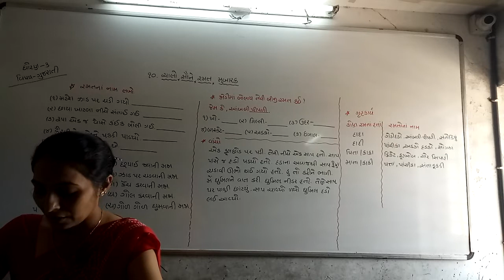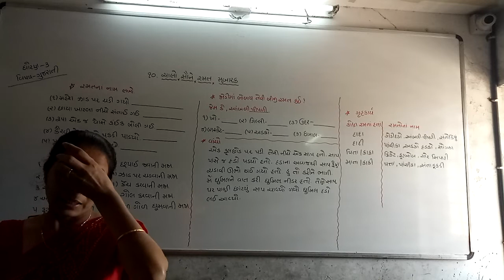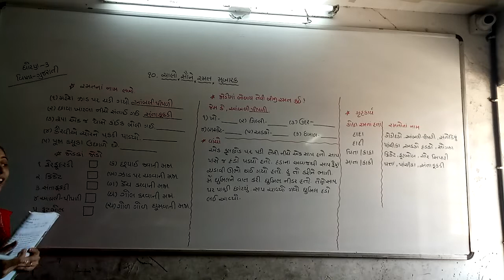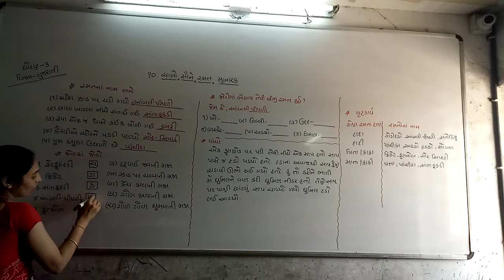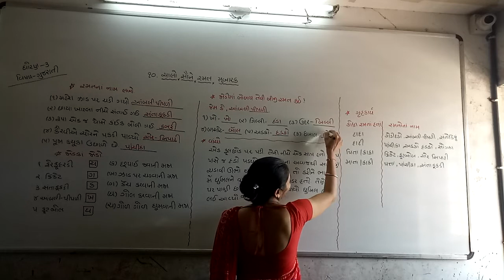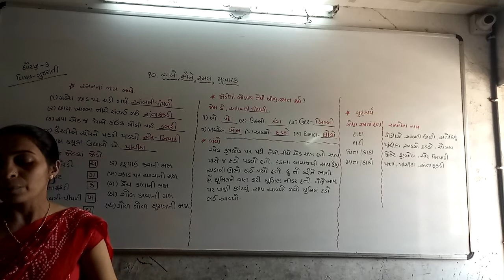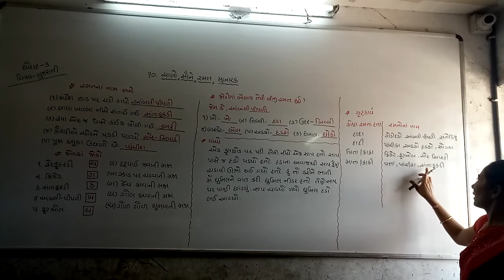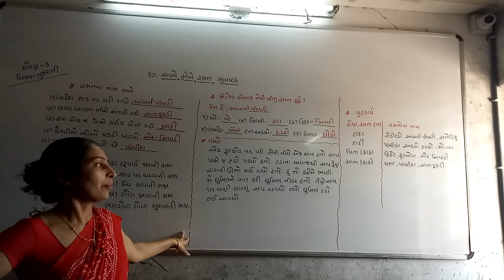ધોરણ ૩ ગુજરાતી પાઠ ૧૦